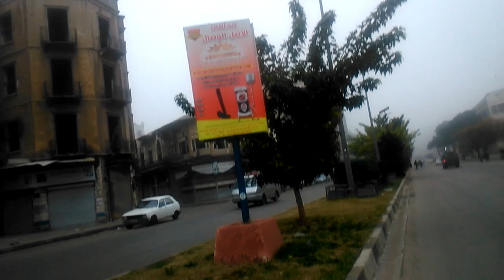حمص اجواء ضباب من ساحة الساعة القديمة الى الساعة الجديدة